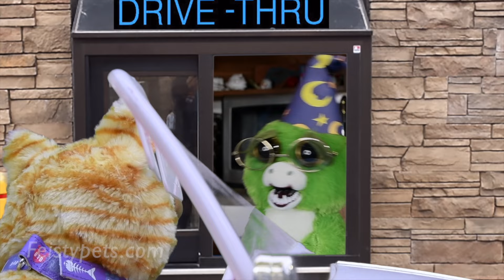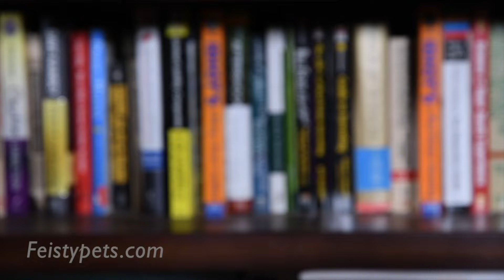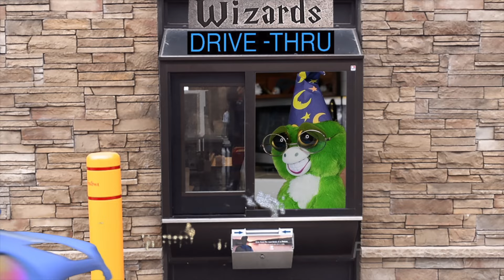Doctor Hockaloogie Strikes Again: Top 5 Takedowns!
Check out the feistiest villain of all time!
list=PLEj3LNBy6XAz3ew0PwynwRaViuq3HBxY&playnext=1&index=2

First, Dr. Hockaloogie ties the heroine to railroad tracks. Next, Princess Pottymouth receives a secret weapon from a supervillain. Then, Glenda Glitterpoop and Princess Pottymouth visit the past in their ice cream truck time machine. Finally, Dr. Hockaloogie steals the time machine!

About Feisty Pets:
Welcome to the official Feisty Films YouTube channel! Feisty Pets have stuffed attitude! On this channel you’ll find over 20 different animals who change expression from cute to feisty, some growl, some grin, some stick out their tongues. Watch the adventures of the Feisty Pets on this Feisty Films channel.